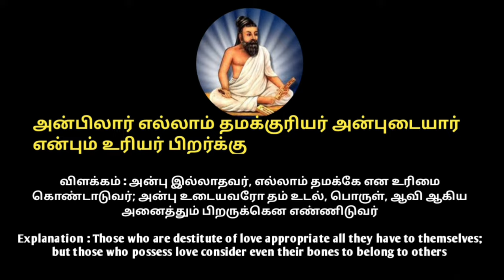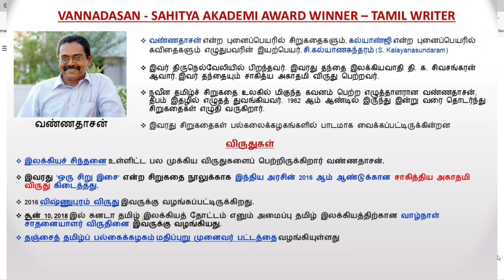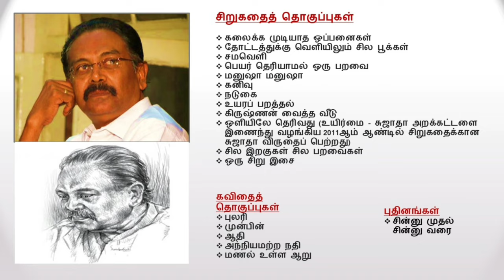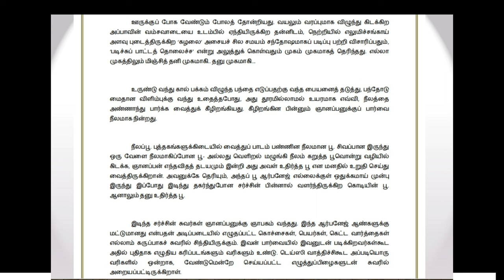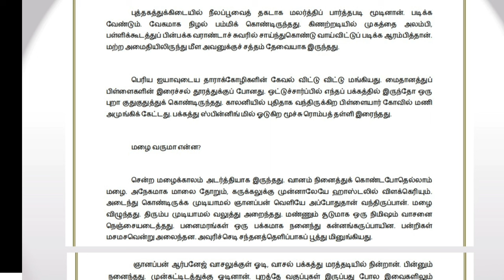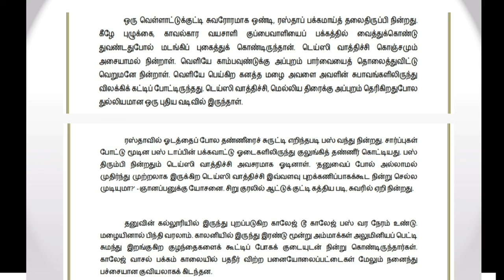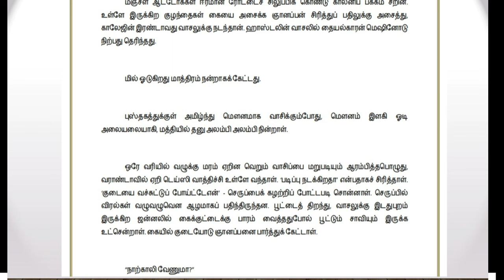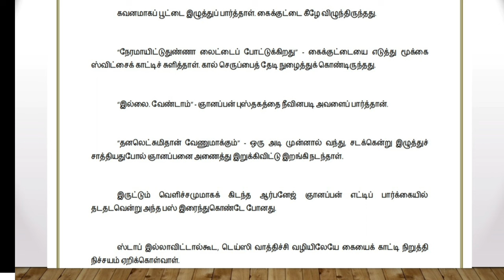vannadasan's short story|வண்ணதாசனின் சிறந்த சிறுகதை|தனுமைtamil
Vannadasan tamil story writer
வண்ணதாசன் என்ற புனைப்பெயரில் சிறுகதைகளும், கல்யாண்ஜி என்ற புனைப்பெயரில் கவிதைகளும் எழுதுபவரின் இயற்பெயர், சி.கல்யாணசுந்தரம் (S. Kalayanasundaram)

இவர் திருநெல்வேலியில் பிறந்தவர். இவரது தந்தை இலக்கியவாதி தி. க. சிவசங்கரன் ஆவார். இவர் தந்தையும் சாகித்ய அகாதமி விருது பெற்றவர்.

நவீன தமிழ்ச் சிறுகதை உலகில் மிகுந்த கவனம் பெற்ற எழுத்தாளரான வண்ணதாசன், தீபம் இதழில் எழுதத் துவங்கியவர். 1962 ஆம் ஆண்டில் இருந்து இன்று வரை தொடர்ந்து சிறுகதைகள் எழுதி வருகிறார்.

இவரது சிறுகதைகள் பல்கலைக்கழகங்களில் பாடமாக வைக்கப்பட்டிருக்கின்றன.

விருதுகள்

இலக்கியச் சிந்தனை உள்ளிட்ட பல முக்கிய விருதுகளைப் பெற்றிருக்கிறார் வண்ணதாசன்.

இவரது 'ஒரு சிறு இசை' என்ற சிறுகதை நூலுக்காக இந்திய அரசின் 2016 ஆம் ஆண்டுக்கான சாகித்திய அகாதமி விருது கிடைத்தது.

2016 விஷ்ணுபுரம் விருது இவருக்கு வழங்கப்பட்டிருக்கிறது.

சூன் 10, 2018 இல் கனடா தமிழ் இலக்கியத் தோட்டம் எனும் அமைப்பு தமிழ் இலக்கியத்திற்கான வாழ்நாள் சாதனையாளர் விருதினை இவருக்கு வழங்கியது.

தஞ்சைத் தமிழ்ப் பல்கைக்கழகம் மதிப்புறு முனைவர் பட்டத்தை வழங்கியுள்ளது

சிறுகதைத் தொகுப்புகள்

கலைக்க முடியாத ஒப்பனைகள்
தோட்டத்துக்கு வெளியிலும் சில பூக்கள்
சமவெளி
பெயர் தெரியாமல் ஒரு பறவை
மனுஷா மனுஷா
கனிவு
நடுகை
உயரப் பறத்தல்
கிருஷ்ணன் வைத்த வீடு
ஒளியிலே தெரிவது (உயிர்மை - சுஜாதா அறக்கட்டளை இணைந்து வழங்கிய 2011ஆம் ஆண்டில் சிறுகதைக்கான சுஜாதா விருதைப் பெற்றது)
சில இறகுகள் சில பறவைகள்
ஒரு சிறு இசை

கவிதைத் தொகுப்புகள்
புலரி
முன்பின்
ஆதி
அந்நியமற்ற நதி
மணல் உள்ள ஆறு

புதினங்கள்
சின்னு முதல் சின்னு வரை

tamilshortstory#thanumai#awardwinningshortstory#vannadasanshortstories#vannadasanshortstory#தமிழ்சிறுகதைசிறுகதை கதைசொல்லி கதைகேப்போம் கதைபடிப்போம் storytelling thanumaitamilshortstory shortstory shortstoryintamil tamilshortstory sirukathaikal தனுமைதமிழ்சிறுகதை வண்ணதாசனின்தனுமைசிறுகதை#